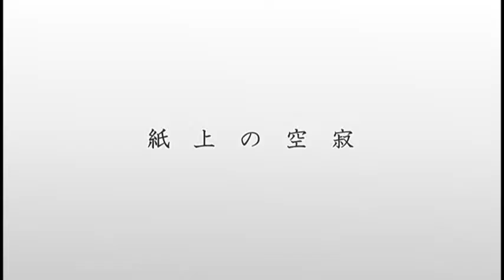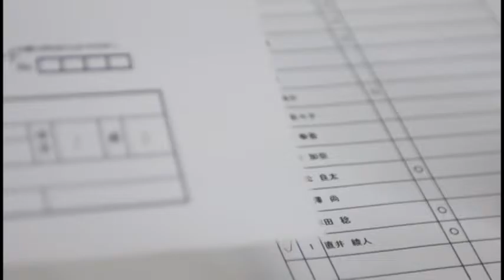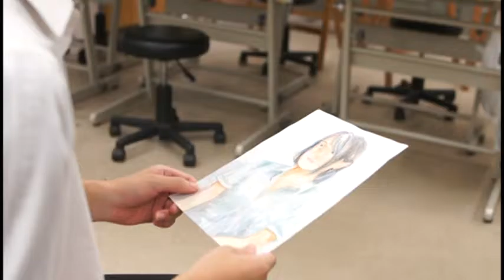1709411 紙上の空寂 （TVF2017応募作品）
糸賀 輝明　様
作品№．1709411
ドキュメンタリー作品
14’39”
TVF2017応募作品
10月受付

時間のない中、スタッフキャスト一同で力を合わせて作りました。